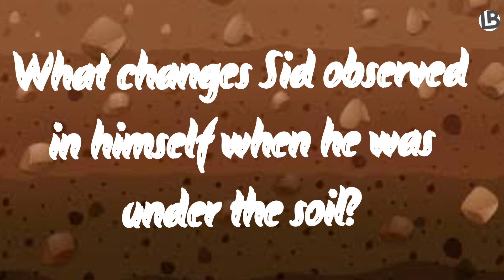Storytelling as pedagogy | Sid-the seed | Science through stories| Seed Germination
Sid-the seed-Storytelling  for kids
Storytelling  as a pedagogy  can be used in any subject even science.
This story can be used to introduce seed germination to kids and explain  its various  stages.
Focus Questions for kids are given at the end of Story.
Hi
I am Leena Bhasker.
I make videos related to Science  and education.